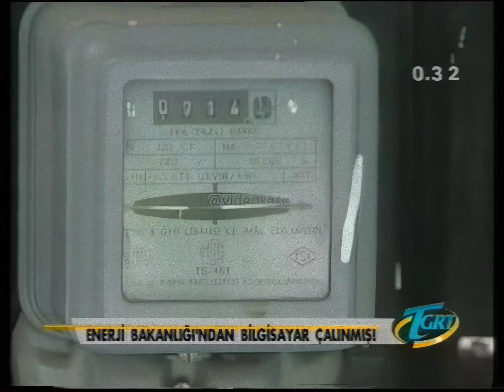Beyaz Enerji Operasyonu | Enerji Bakanlığından Çalınan Bilgisayarlar ve Disketler | TGRT 10.01.2001